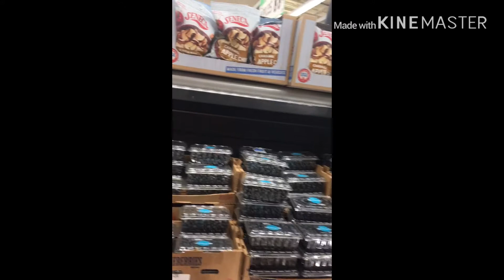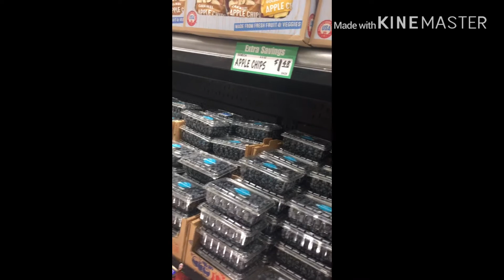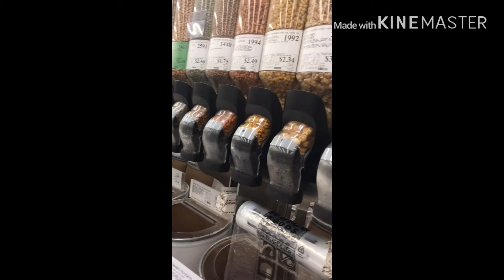Groceries week days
My life in Oregon